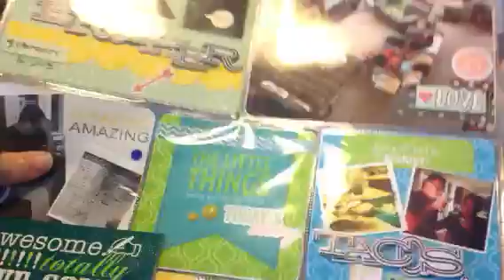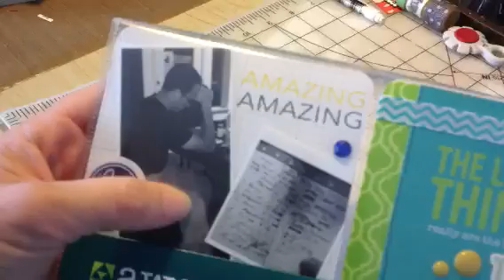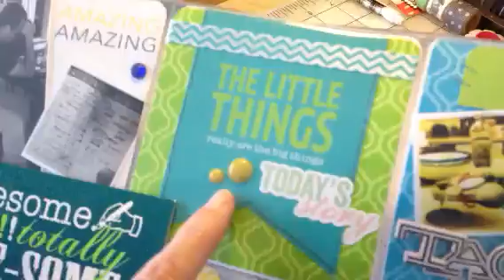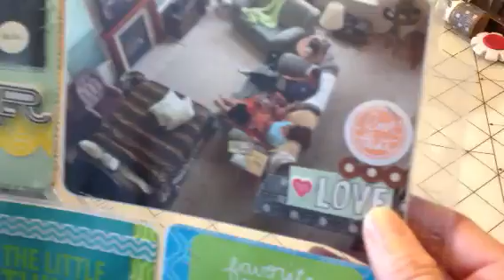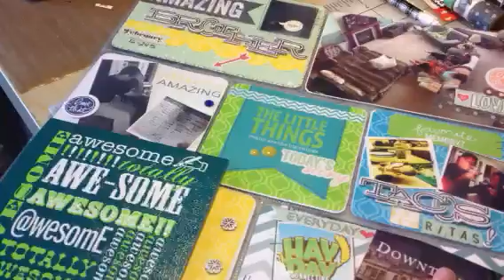Project life part 2 February 2013